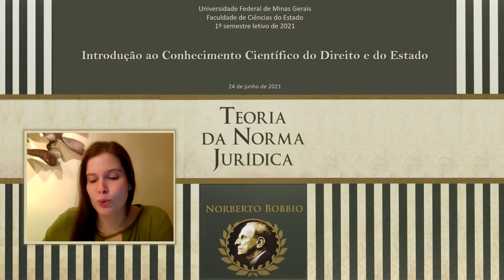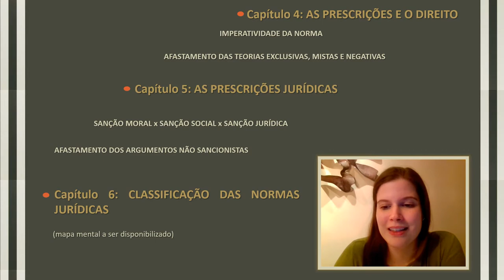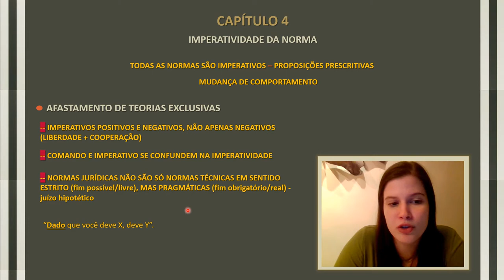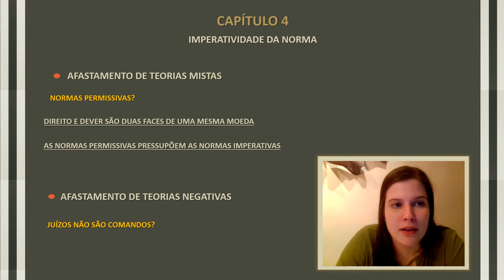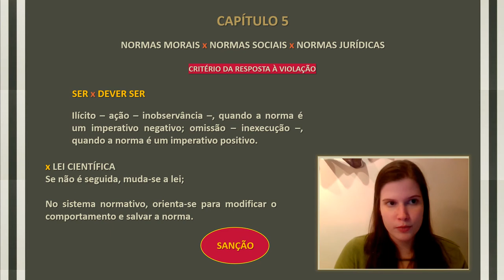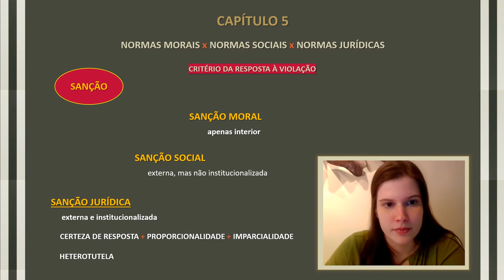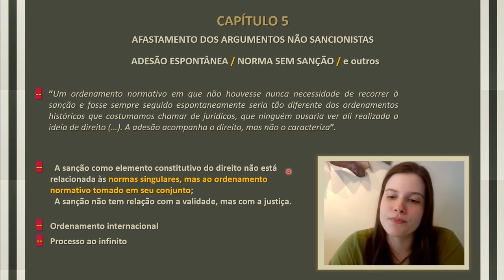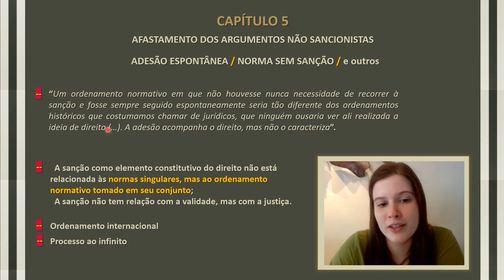ICCDE UFMG - Teoria da Norma Jurídica (Norberto Bobbio) - Capítulos 4 e 5